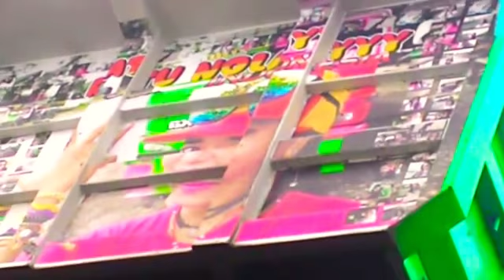Di Oprasi Sang maestro